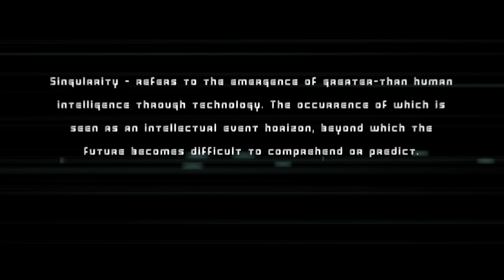TRANSCENDENCE feature film trailer (OFFICIAL) by Darryl Hill - Johnny Depp's project stole the title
LOG LINE:  What would you do if a one-of-a-kind implant enabled you to control any computing device?  You'd run for your life! Because the powers that be would want you dead or what's in your head.

This is the best I could do with the money I had however so go easy. This is merely a proof of concept. The script is written and available.  So keep your fingers crossed.  Likes are really appreciated.  Thanks

Trailer I wrote/directed post USC MFA.  The feature is written & episodic TV show outlined.

What I need: Still looking for a producer and additional funding.

Credits:  DP - Charles Haines,  Motion Graphics - Freed Motion, Matte Painte/Compositor - Brandon McMenamin, Editing - T-REX creative & VFX - BLD, title cards- me.